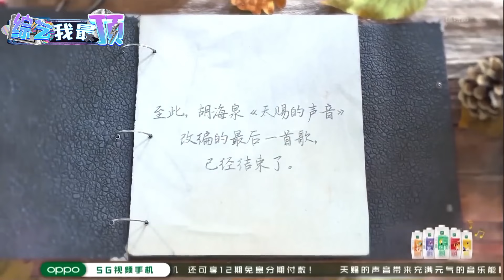台湾品质男歌手Live盘点！这几位一开口就唱到观众的心里！| 陶喆 | 张震岳 | 品冠 | 任贤齐 | 杨宗纬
综艺我最顶！每天为你带来顶级有趣的综艺资讯📢
高能爆笑片段🤣高光魅力舞台💃节目售后互动💞这里统统有❗

高能视频推荐💫💫

视频内容主要来源于各大综艺和明星工作室👍如有侵权请联系删除💓